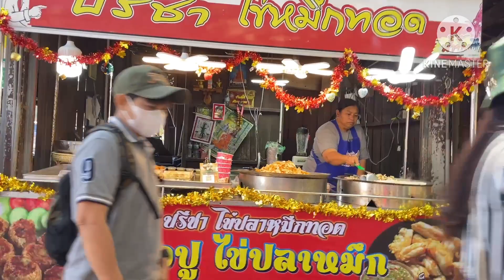เดินตลาด# ประเทศไทย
สาวตุ้มชอบเดินตลาด ของกินเยอะแยะ ความสุขของคนเราไม่เหมือนกัน